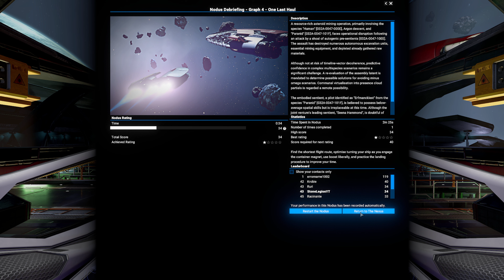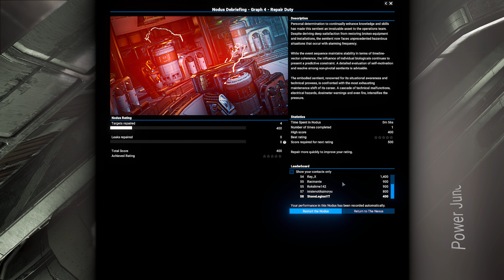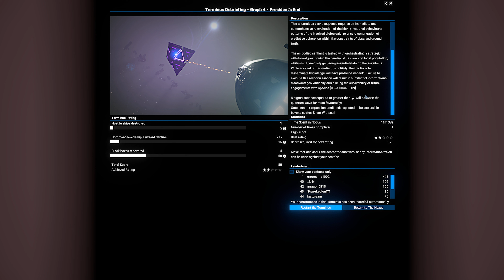X4: Timelines - Part 6 - Repair Duty, Defanging the Defense, Pre-Battle Skirmish, President's End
A Merchant Mind - 0:00
One Last Haul - 12:11
Repair Duty - 15:19
Defanging the Defense - 23:05
Pre Battle Skirmish - 36:36
President's End - 40:31